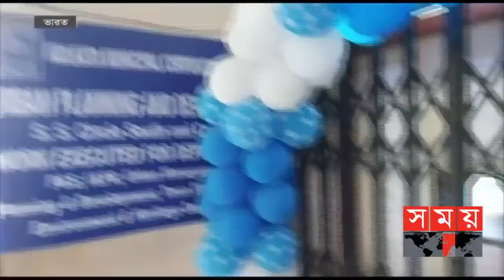আন্তর্জাতিক সময় | বিকাল ৪টা | ২৬ জুন ২০২১ | Somoy tv Bulletin 4pm | Latest Bangladeshi News